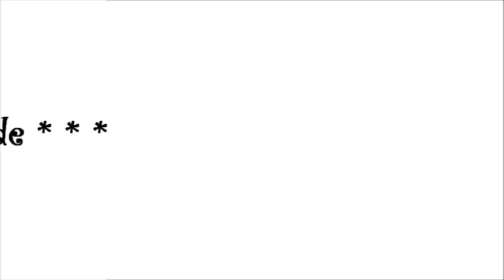Circus on Parade